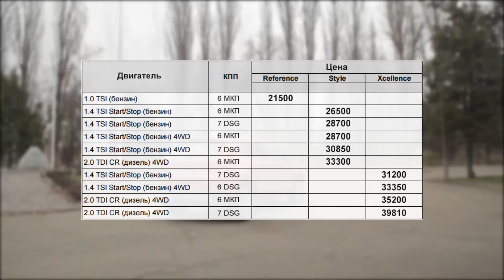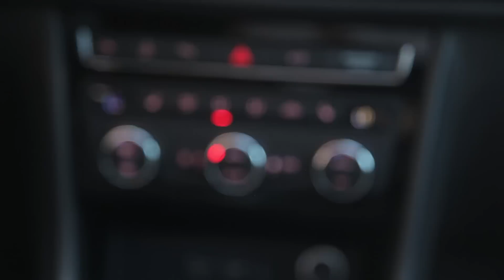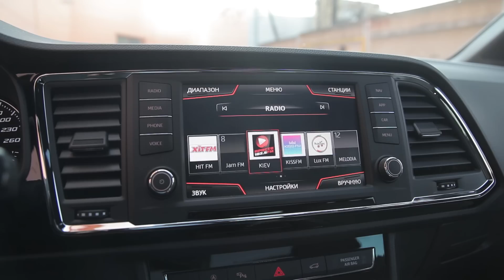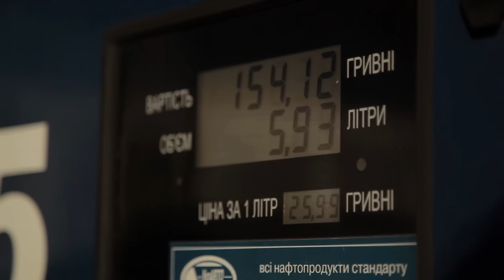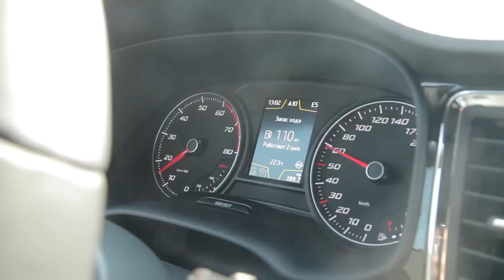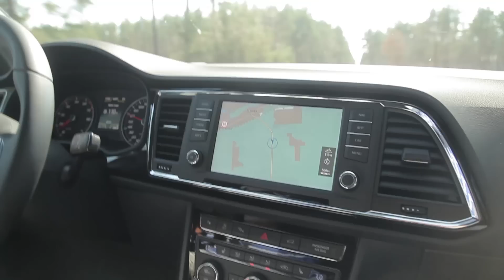SEAT Ateca - тест-драйв InfoCar.ua (СЕАТ Атека)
Что и говорить, нового кроссовера от SEAT мы заждались! Ведь появление Ateca у нас предварительно было намечено еще на осень 2016 года! Но мы верили в успех этого предприятия, и вот первый кроссовер марки наконец попадает к нам на тест-драйв! Это версия с 1.4 TSI, полным приводом и 6-ступенчатой DSG.